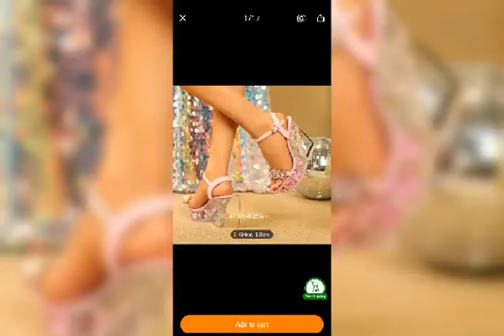I'M Burning My Stinking Sneakers 🔥🔥🔥🔥🔥🔥🔥🔥🔥🔥🔥🔥🔥🔥🔥🔥🔥🔥🔥🔥🔥🔥🔥🔥🔥🔥🔥🔥🔥🔥🔥🔥🔥🔥🔥🔥🔥🔥🔥🔥🔥🔥🔥🔥🔥🔥🔥🔥🔥🔥🔥🔥🔥🔥🔥🔥🔥🔥🔥🔥🔥🔥🔥🔥🔥🔥🔥